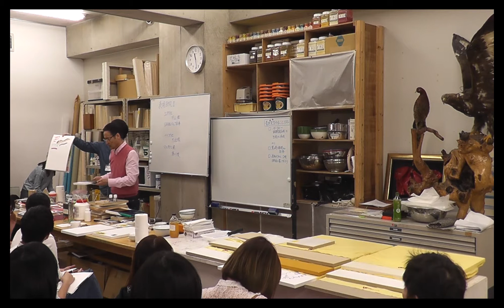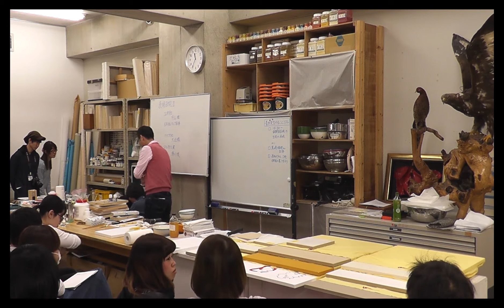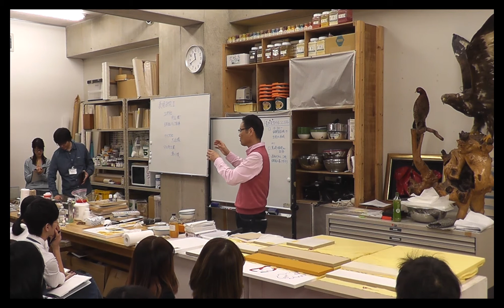京都造形芸術大学青木芳昭教授講義3/5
「新しい支持体の提案　ユポ紙を用いての描画・制作方法　3/5」
京都造形芸術大学　青木芳昭教授の講義です。マルオカの新しい支持体ユニペーパーへの描画の講義です。